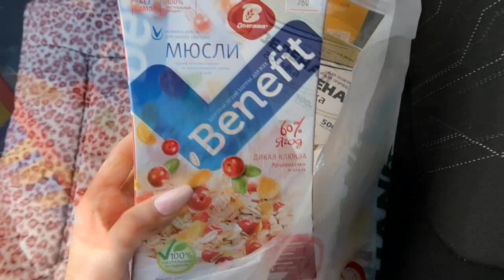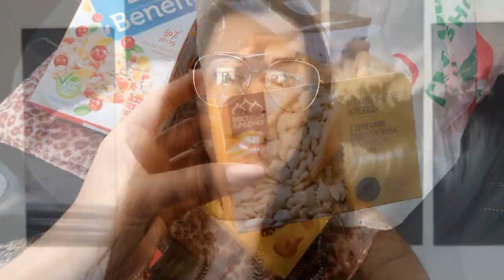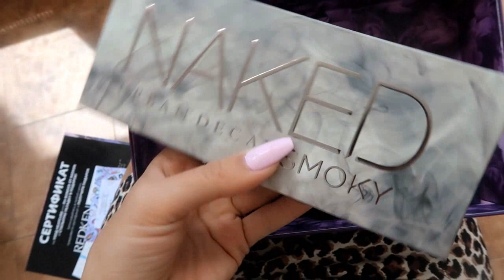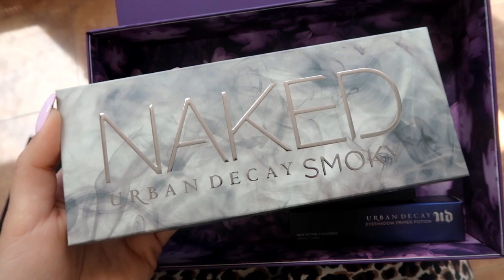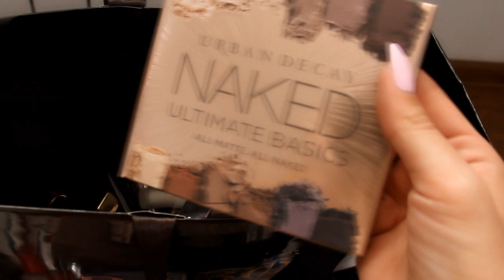ВЛОГ: Мы Дома❤️ МИЛЫЙ ВЛОГ + КОНКУРС!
Наборы доступны по ссылке Уникальность набора в том, что ты платишь только за крутые продукты, а получаешь ещё 3 дополнительных сертификата на различные процедуры в подарок. Набор круто подходит в качестве подарка на выпускной.